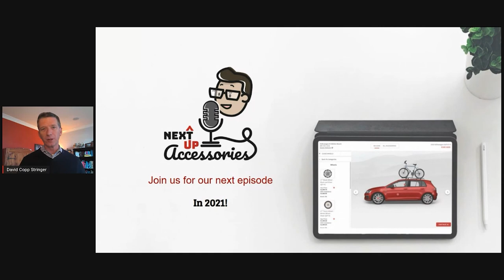The Best of 2020: Next Up, Accessories Guests Highlight Reel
2020 taught us a lot and Next Up, Accessories has done the same. As 2020 comes to a close, we take a look back on some of our favorite moments on Next up, Accessories. We’ve compiled the best tips, tricks, and best practices discussed during the year, perfect for any salesperson to start 2021 right!